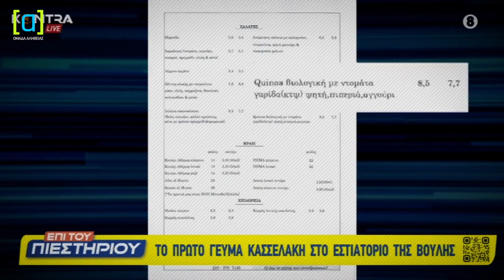Σκληρό πολιτικό ρεπορτάζ για τον Κασσελάκη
ΠΡΟΣΟΧΗ: Απομακρύνετε τα παιδιά από τις οθόνες. Το βίντεο περιέχει σκληρό πολιτικό ρεπορτάζ.